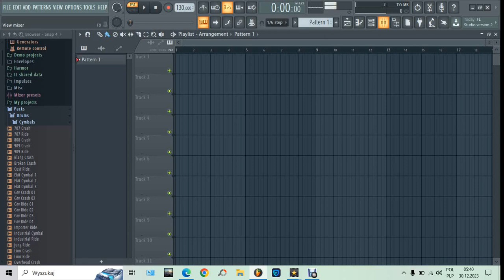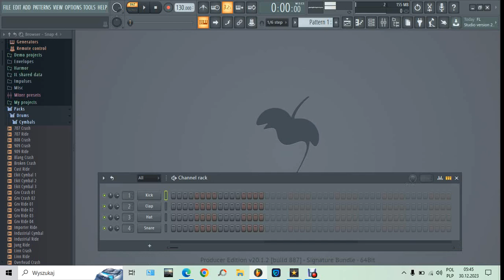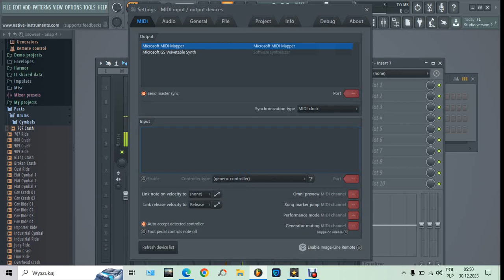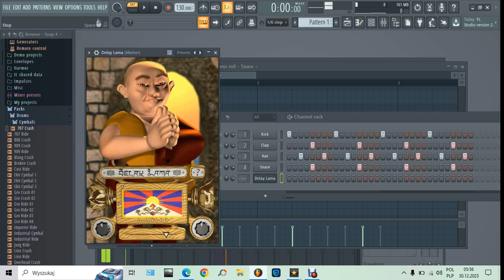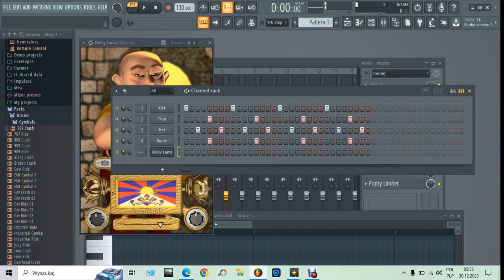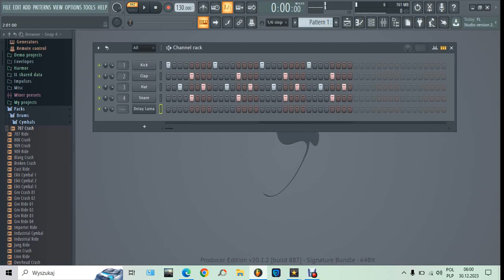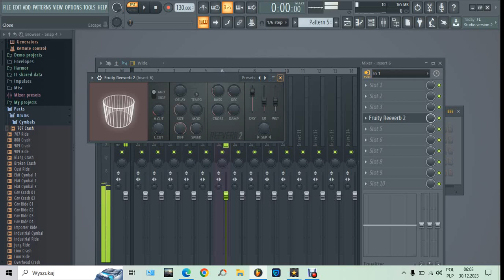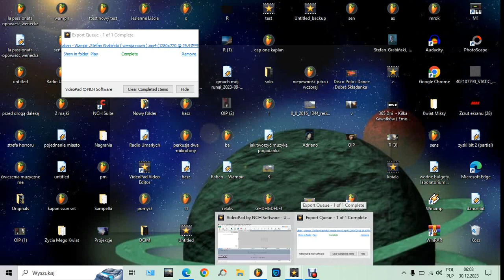Raban pogadanka tworzenie muzyki , teoria muzyki , trochę ezoteryki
nocne rozkminy yo